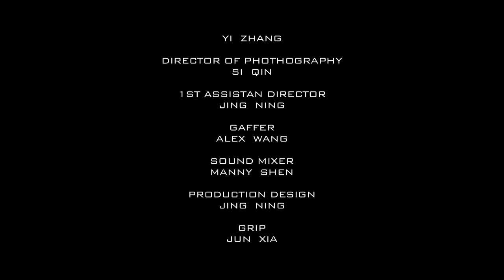YI ZHANG DOG DAYS GONE